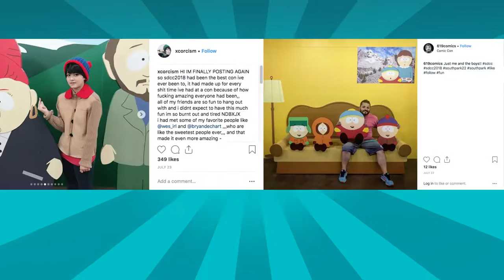South Park Cartman's Escape Room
Ex Awards 2019_South Park Cartman's Escape Room